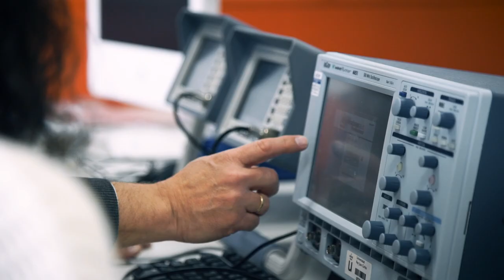Máster en Ingeniería de Telecomunicación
Másteres Universitarios de la URJC - Máster en Ingeniería de Telecomunicación

Presentación del Máster en Ingeniería de Telecomunicación